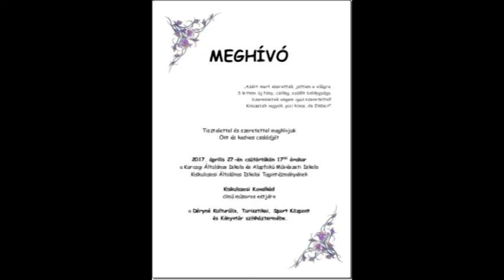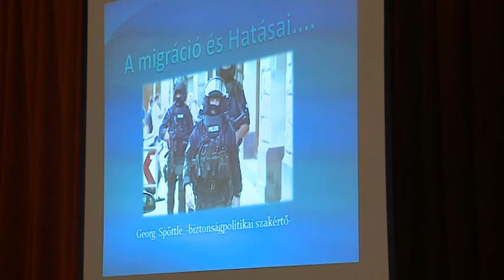Nagykunsági krónika 20170518